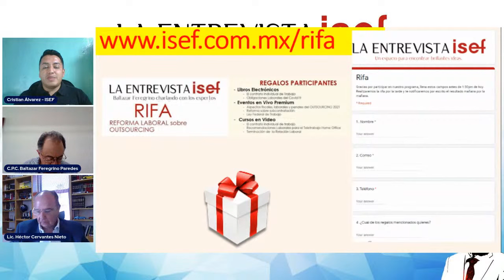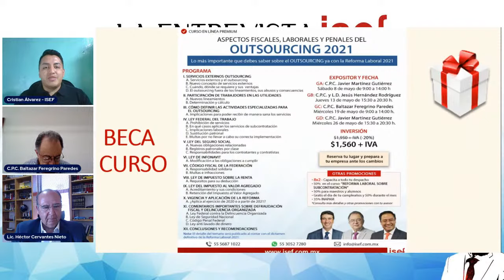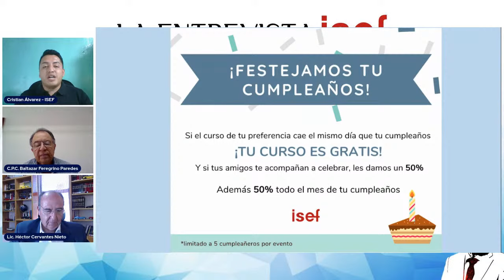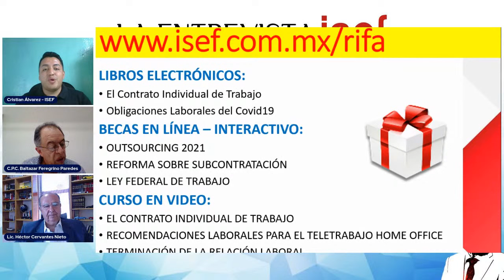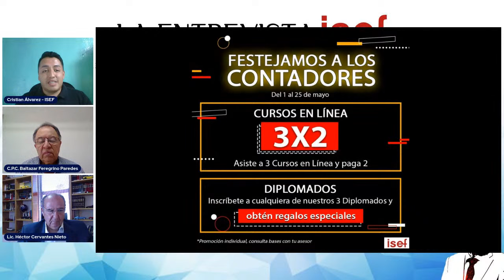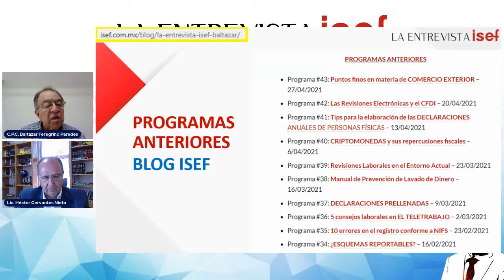Programa #44: REFORMA LABORAL sobre OUTSOURCING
📣 Programa #44: REFORMA LABORAL sobre OUTSOURCING. Invitado: Lic. Héctor Cervantes Nieto

Acompaña a nuestro conductor C.P.C. Baltazar Feregrino Paredes, en LAENTREVISTAisef charlando con los expertos.
Un espacio para encontrar brillantes ideas.

𝐄𝐯𝐞𝐧𝐭𝐨𝐬 𝐞𝐧 𝐦𝐚𝐭𝐞𝐫𝐢𝐚 𝐝𝐞 𝐋𝐚𝐛𝐨𝐫𝐚𝐥/𝐍ó𝐦𝐢𝐧𝐚𝐬 𝐞𝐧 𝐋í𝐧𝐞𝐚 𝐈𝐧𝐭𝐞𝐫𝐚𝐜𝐭𝐢𝐯𝐨 𝐯í𝐚 𝐙𝐨𝐨𝐦:
🥇Expositor presente en el SEMINARIO LABORAL PRÁCTICO: 👉 Del Jueves 23 de septiembre al jueves 11 de noviembre de 15:30 a 20:30 h.
⚖️ 4 expertos en temas laborales, legales y fiscales. Un evento donde repasarás los puntos finos de una política laboral a prueba de problemas
¡No te lo puedes perder, reserva tu lugar cuanto antes!

✅CV. Lic. Héctor Cervantes Nieto

💼CERVANTES NIETO, REBOLLEDO Y ABOGADOS, S.C.

✅Ver más cursos impartidos por el Lic. Héctor Cervantes Nieto, en Academia ISEF